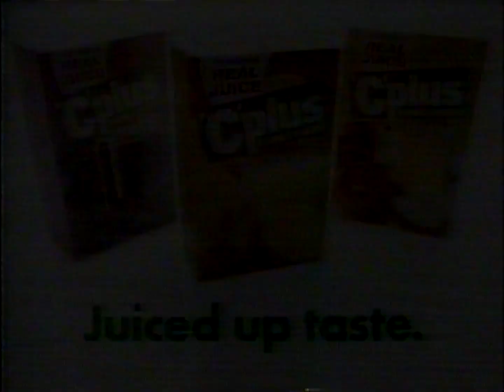Retro 'C'plus Commercial (1986)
'C' Plus for all our meals!